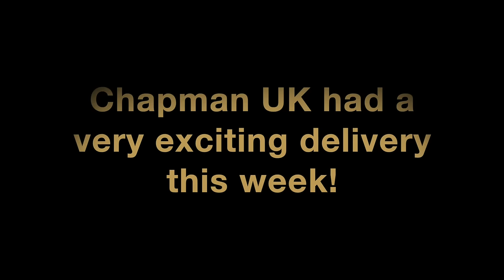Arrival of 73ft Hydrascope Crane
Chapman UK received the 73ft Hydrascope this week from the USA. The 73ft is the biggest Hydrascope around and it is an excellent piece of film making equipment.

Like the smaller Hydrascopes provided by Chapman, the 73ft Hydrascope is a state of the art telescopic camera crane.  It is the most flexible crane of its kind in the world, allowing a huge range of camera movement and camera positioning.

The Hydrascope is the only telescopic camera crane that is completely waterproof and requires no rain cover for wet weather work. The watertight design allows for submerged underwater filming and the Hydrascope will accept any underwater camera on Chapman's amphibian three axis remote head.